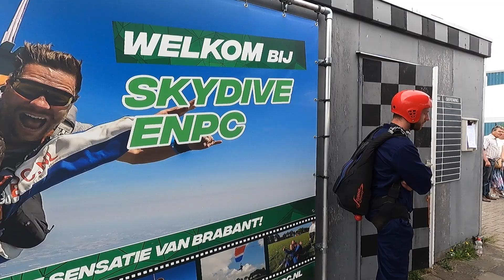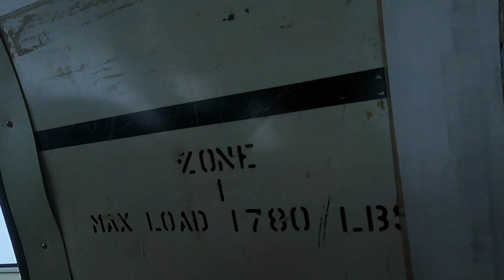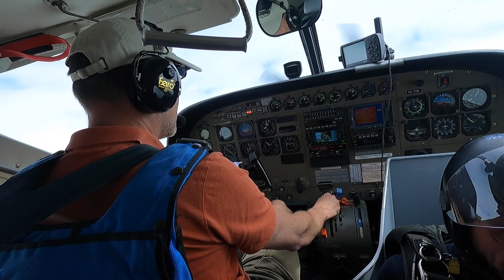Tandem Feddo @ Skydive ENPC 30-06-2024